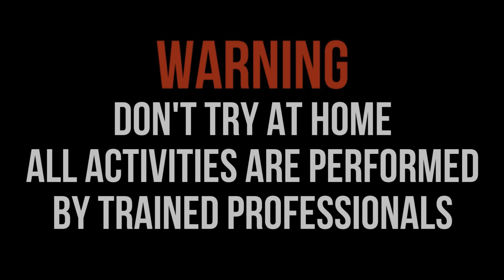NGABUBURIT NYUMET MERCON BASOKA ROMAN CANDLE, GANGSING, CONIC, TIKUSAN!!! SERU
NGABUBURIT NYUMET MERCON BASOKA
 ROMAN CANDLE, GANGSING, CONIC, TIKUSAN
NGABUBURIT NYUMET MERCON BASOKA ROMAN CANDLE, GANGSING, CONIC, TIKUSAN